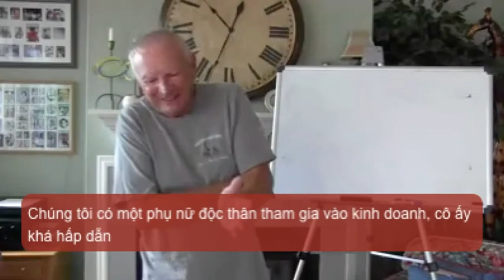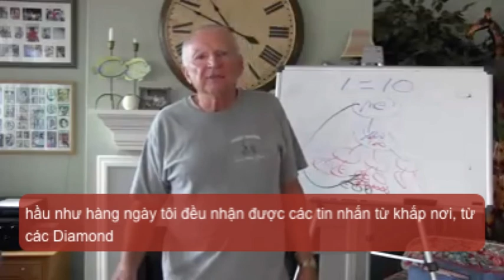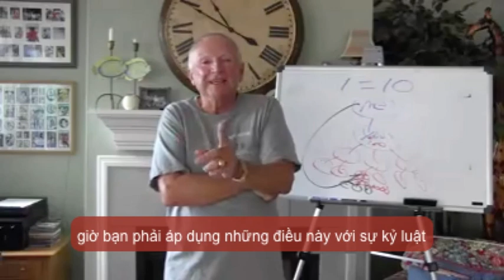Thông điệp chuẩn bị năm tài chính mới - Papa Peter